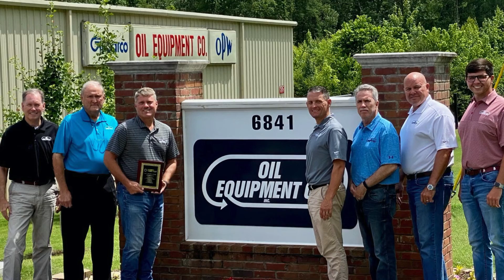GEOFF SMITH - P&CMA HALL OF FAME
2020 Class | Associate